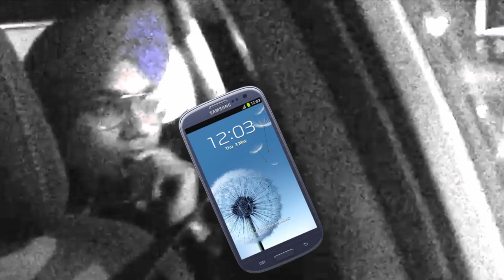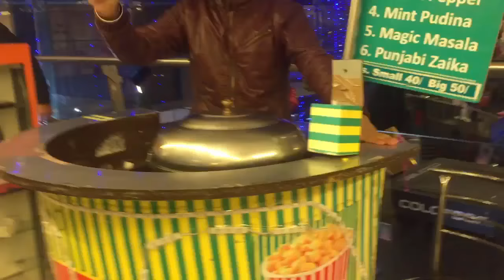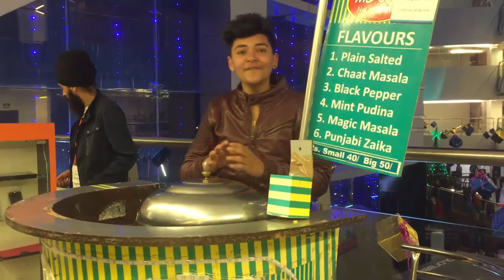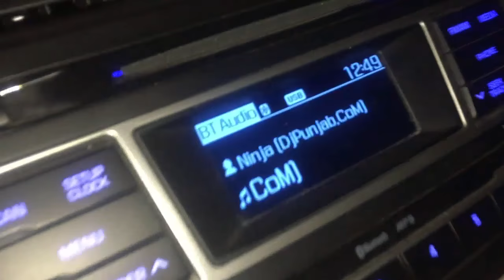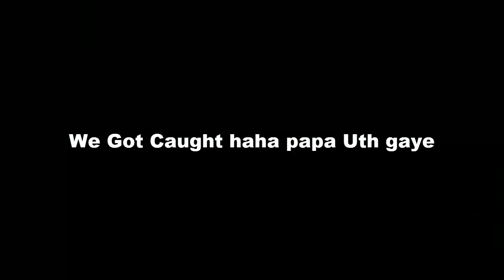How Punjabi's Celebrate New Year 2017 || Jalandhar || VLOG !!!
See How New Year Celeebrated in JALANDHAR (Model Town, Haveli) we were crazy that night and the vlog is very funny!!!

LIVE LONG, STAY STRONG!!